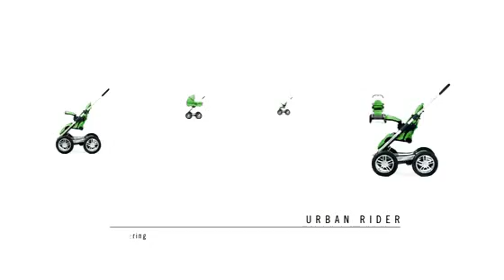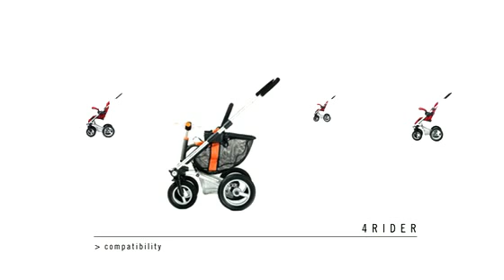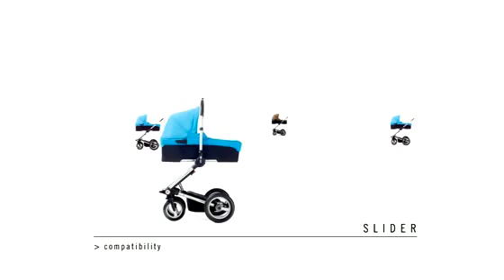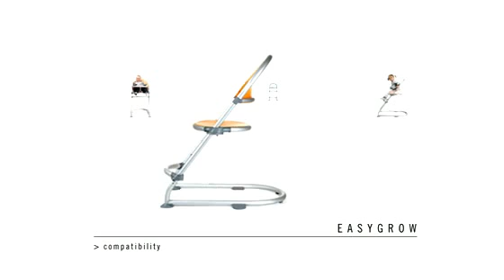mutsy video with SLIDER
the complete Mutsy video with the new Slider stroller! This video shows the different Mutsy frames: Urban Rider, 3Rider, 4Rider and the Slider. Also the Mutsy highchair , the easygrow, is shown.